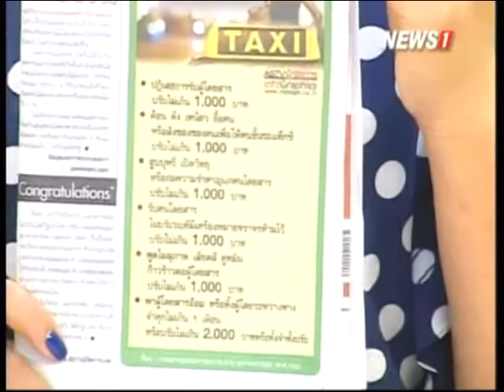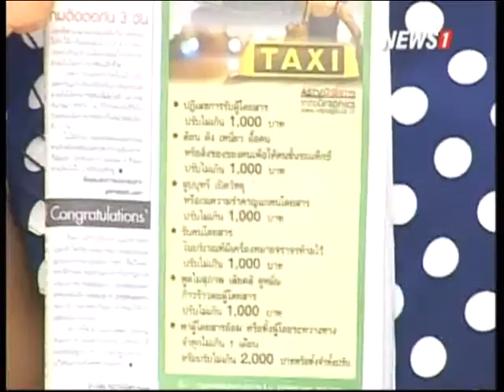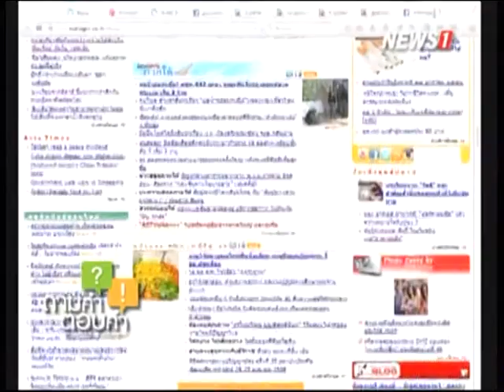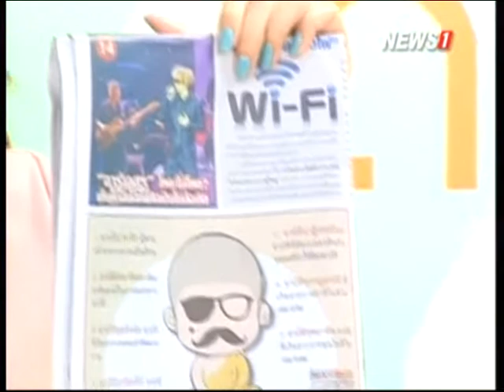ถามคำ?ตอบคำ! ช่วงที่2 เบื้องหลังทีมงานฝ่าย อินโฟกราฟฟิก ASTV Manager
2015/02/01 ถามคำ?ตอบคำ! ช่วงที่2 เบื้องหลังทีมงานฝ่าย อินโฟกราฟฟิก ASTV Manager